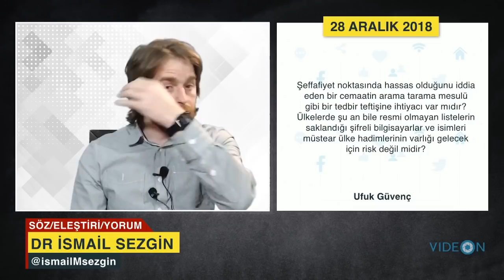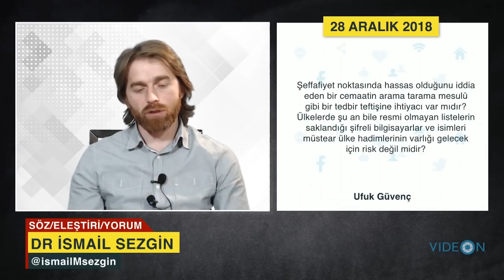Cemaatin şeffaflık sorunu Avrupa’da problem olur mu?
Şeffafiyet noktasında hassas olduğunu iddia eden bir cemaatin arama tarama mesulü gibi bir tedbir teftişine ihtiyacı var mıdır? Ülkelerde şu an bile resmi olmayan listelerin saklandığı şifreli bilgisayarlar ve isimleri müstear ülke hadimlerinin varlığı gelecek için risk değil midir?

BITCOIN: 3FLFxcDN4oD9fJh4nGKAp9NnavXdvQjYHx